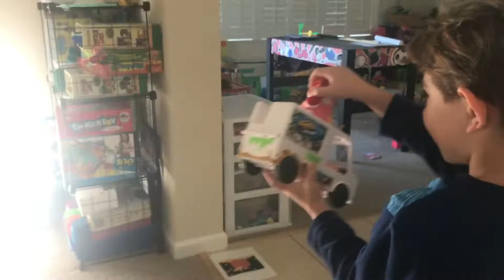Earth Day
The Wigglers Tv Stars Are helping out on earth day like you should too.